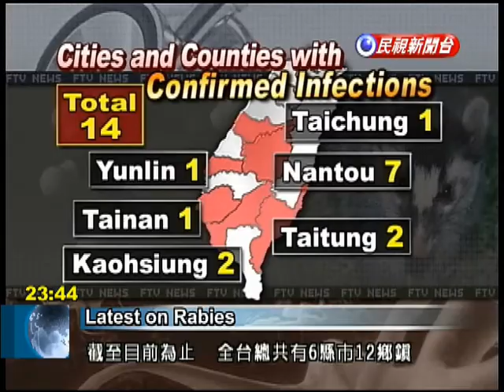Rabies confirmed in 14th ferret-badger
The ferret-badger that bit a young girl in Nantou last week has been confirmed infected with rabies, though the girl is doing just fine. That makes the second recorded attack on a human by an infected ferret-badger. Another infection was confirmed in Kaohsiung's Meinong District, meaning that as of earlier today, the epidemic had spread to six cities and counties across Taiwan. The 9-year-old girl was bitten last weekend. Today's report shows that the ferret-badger that attacked her is infected with rabies, bringing the total number of attacks by rabid ferret-badgers on humans to two.Chuang Jen-hsiangVice Director, CDC We learned last night that the ferret-badger from Ren'ai Township tested positive. We found the [victim] early this morning and immediately administered the immunoglobulin.A